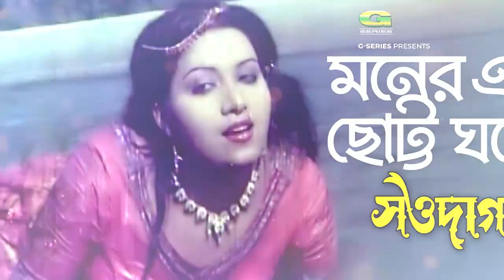গুজরাটের ঘর ছেড়ে ঢাকার হিট নায়ক। চিত্রনায়ক জাভেদের জীবনী। চলচ্চিত্রের ‘রাজকুমার’ Arif Hassan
ইলিয়াস জাভেদ, যাকে আমরা সবাই একজন চিত্রনায়ক হিসেবেই চিনি, অথচ তিনি যে একজন সফল নৃত্য পরিচালকও ছিলেন তা হয়তো বর্তমান সময়ের দর্শকদের কাছে অজানাই রয়ে গেছে।
নিজের অভিনীত চলচ্চিত্র ছাড়াও অন্যান্য আরো বহু চলচ্চিত্রের নৃত্য পরিচালক ছিলেন তিনি, ‘সওদাগর’ ছবির ‘মনেরই ছোট্র ঘরে, আগুন লেগেছে হায়রে’, ‘আবেহায়াত’ ছবির ‘চাকবুম চাকবুম চাঁদনি রাতে’, ‘নরম গরম’ ছবির ‘ওরে ও বাঁশীওয়ালা আমার এই মনের জ্বালা সইতে আর পারিনা’, একই ছবির ‘এই বৃষ্টি ভেজা রাতে চলে যেওনা’, ‘মর্জিনা’ ছবির ‘একটি রাতের গল্প তুমি হাজার রাতের স্বপ্ন’, ‘মালকা বানু’ ছবির ‘মালকা বানুর দেশে রে’, ‘নাচো গো অঞ্জনা নাচো গো খঞ্জনা নাচো কোমর দুলাইয়া’র মতো সুপার হিট গানসহ আরো বহু হিট ছবির হিট গানের নৃত্য পরিচালনা করেন তিনি।
জাভেদের জন্ম ১৯৪৬ সালে ভারতের গুজরাটে, পড়াশোনার পাশাপাশি জাভেদ নৃত্যচর্চার ওপর উচ্চতর ডিগ্রি লাভ করেন। রক্ষণশীল পরিবারে বেড়ে ওঠা জাভেদ শৈশব থেকেই অভিনেতা হওয়ার স্বপ্ন দেখতেন, বেশির ভাগ সময়ই তিনি সিনেমা দেখা আর গান শোনা নিয়েই মগ্ন থাকতেন। আর এসব নিয়ে পরিবারের সাথে মনমালিন্য হতে থাকলে তিনি তার বাবা-মাকে না বলেই জন্মস্থান গুজরাট ছেড়ে চলে আসেন সে-সময়ের পূর্ব পাকিস্তানের (বর্তমানে বাংলাদেশ) ঢাকায়।
সেটা ছিল ১৯৬৩ সালের কথা, ঢাকায় তখন বাংলা চলচ্চিত্রের পাশাপাশি নিয়মিত উর্দু ছবিও নির্মিত হতো, কিন্তু প্রথমদিকে অভিনয়ে সুযোগ না পেয়ে জাভেদ চলচ্চিত্রে নৃত্য পরিচালনার কাজ শুরু করেন। তার চলচ্চিত্রে প্রথম নৃত্য-পরিচালনা ছিলো ১৯৬৪ সালে কায়সার পাশার পরিচালনায় উর্দু ছবি ‘মালান’। এর প্রায় তিন বছর পর ১৯৬৭ সালে ‘পুনম কি রাত’ উর্দু ছবিতে আবার নৃত্য পরিচালনা করেন তিনি। তবে এরপর আর থেমে থাকেননি, সত্তর থেকে আশির দশক পর্যন্ত প্রায় শতাধিক ছবিতে নিয়মিত নৃত্য পরিচালনা করেন। সেক্ষেত্রে তিনি তখন ইলিয়াস নামেই নৃত্য পরিচালনা করতেন।
যাই হোক…জাভেদ অভিনয়ে প্রথম সুযোগ পান ১৯৬৬ সালে নুরুল আলম পরিচালিত ‘ইস ধরতি পর’ ছবিতে, কিন্তু ছবিটিতে নায়ক হিসেবে সুযোগ পাননি, তবে ঐ একই বছরের ‘নয়ি জিন্দেগি’ নামের আরেক উর্দু ছবিতে জাভেদ নায়ক হিসেবে অভিনয়ের সুযোগ পান, তবে দুর্ভাগ্যবশত ছবিটি আর আলোর মুখ দেখেনি। পরবর্তীতে ১৯৭০ সালে মুস্তাফিজ পরিচালিত উর্দু ছবি ‘পায়েল’-এ নায়ক হিসেবে প্রথম পর্দায় আসেন জাভেদ। প্রথম ছবি হিসেবে ‘পায়েল’ দারুণ সাফল্য পেলে জাভেদকে সবাই চিনতে শুরু করেন, ছবিটিতে তার সহ-অভিনেত্রী হিসেবে ছিলেন আজকের শাবানা। এতে অভিনয়ের পাশাপাশি নৃত্য জানা জাভেদ সে-সময়ের দর্শকদের মন রাঙ্গিয়ে দিয়েছিলেন।
অবশ্য এরপর জাভেদকে তেমনভাবে আর কোন ছবিতে দেখা না গেলেও নৃত্য পরিচালনা করতে থাকেন নিয়মিত।
১৯৭৩-৭৪ থেকে ১৯৯০ পর্যন্ত বাংলা চলচ্চিত্রের নায়কদের মধ্যে দারুণ জনপ্রিয় ছিলেন তিনি। অভিনয়ের পাশাপাশি নিজে নাচতেন আবার নায়িকাদেরও নাচিয়ে পর্দা কাঁপিয়ে তুলতেন, শাবানা থেকে ববিতা, অঞ্জু, অঞ্জনা, রোজিনা, সুচরিতাসহ আরো অনেকেই নেচেছেন জাভেদের নৃত্য পরিচালনায়। একটা সময় জাভেদ মানেই যেন ছিলো ঘোড়ায় দুরন্তভাবে ছুটে চলার সাথে তলোয়ারের ঝনঝনানি, শাহজাদার পোশাক। আসলে তার বেশিরভাগ ছবিই ফোক-ফ্যান্টাসি ধাঁচের হওয়ার কারণে এমনটা ভাবা হতো।

জাভেদের অভিনীত ছবিগুলো নিয়ে একটি কথা না বললেই নয়। তা হলো… গুণী পরিচালক ইবনে মিজানের ‘নিশান’ ছবিটির কথা। দ্বৈত চরিত্রে অভিনয় করা জাভেদের নায়িকা ছিলেন অভিনেত্রী ববিতা। জাভেদ দ্বৈত চরিত্রের একটি কালু খাঁর চরিত্রে অভিনয় করে সে সময়ে সিনে দর্শকদের মাঝে হৈ চৈ ফেলে দিয়েছিলেন, ভয়ংকর সেই চরিত্রটিকে তিনি এতোটাই ফুটিয়ে তুলেছিলেন যে মনে হতো যেন বাস্তবের কেউ। ‘নিশান’ ছবিতে সেই অসাধারণ দ্বৈত চরিত্রে অভিনয়ের গুণে সে বছরের জাতীয় চলচ্চিত্র পুরস্কারে তার নাম আসলেও শুধুমাত্র ছবিটি নকলের অভিযোগে তাকে আর সে সন্মানে সন্মানীত করা হয়নি। যা আসলেই খুবই দুঃখজনক ছিলো এবং একজন শিল্পীর জন্য যা অপমানজনকও বটে।
ছবিটির ব্যাপারে আরেকটু যোগ না করলেই নয়, তা হলো… বাম্পারহিট এই ছবিটি মাসের পর মাস সিনেমা হলে চলেছে। এমনও হয়েছে সৈয়দপুরের একটি সিনেমা হলে ছবিটি টানা দেড় বছর চলেছে, যা এ যাবতকালের একটি রের্কড।
ঢাকার উত্তরায় বসবাসরত বাংলা চলচ্চিত্রের অসংখ্য চলচ্চিত্রে অভিনয় করা জাভেদ পেয়েছিলেন দর্শকদের সীমাহীন ভালোবাসা, পেয়েছিলেন চলচ্চিত্রের ‘রাজকুমার’ খেতাবও। ব্যক্তি জীবনে অভিনেত্রী ডলি চৌধুরীকে বিয়ে করেন,